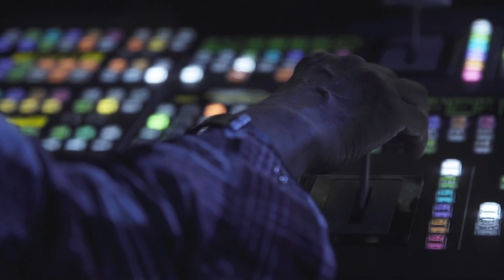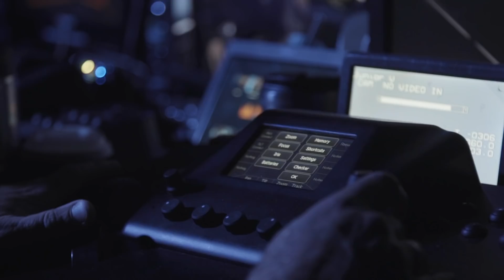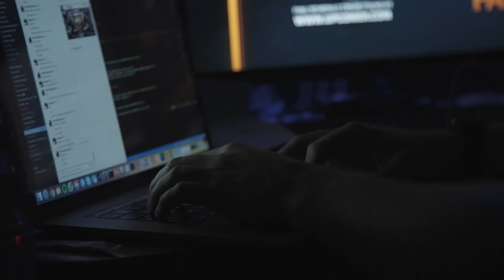Intel Technology Powers ECS Season 6 Championship | Intel Gaming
The Esports Championship Series Season 6 Grand Finals featured the top teams in Europe and North America. Learn what it takes behind the scenes to power such a large production and why ECS trusts Intel Core i7 powered systems for their esports broadcast.